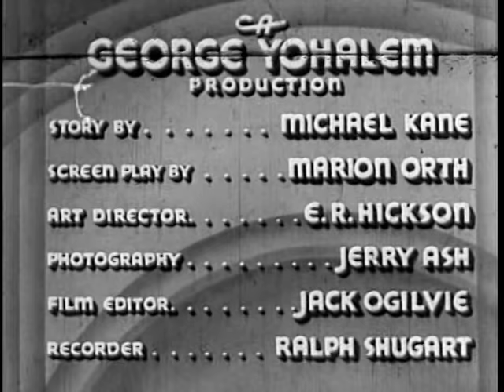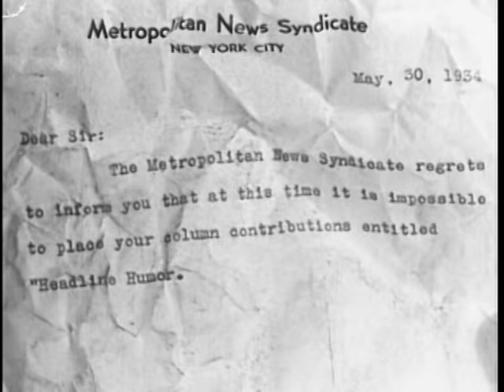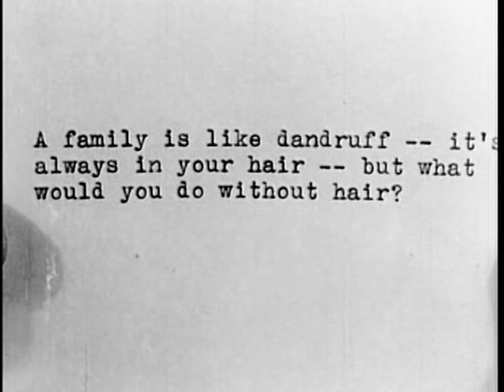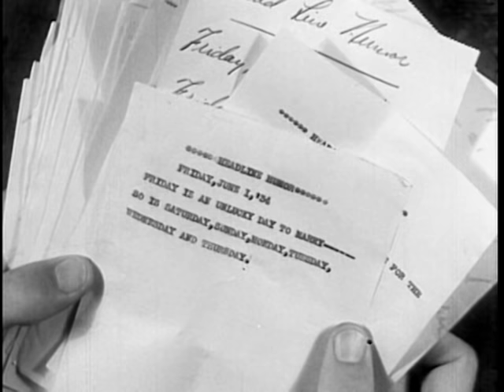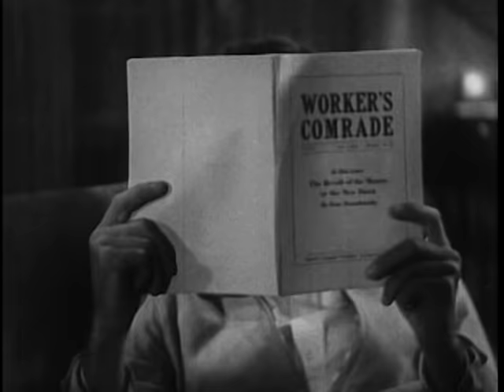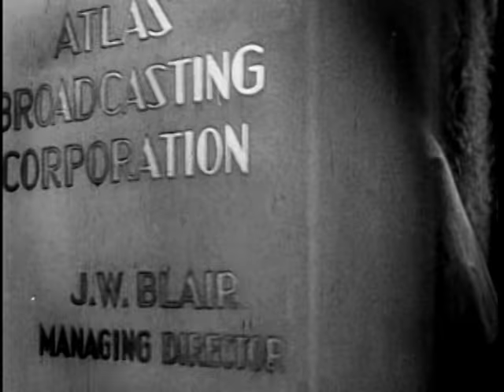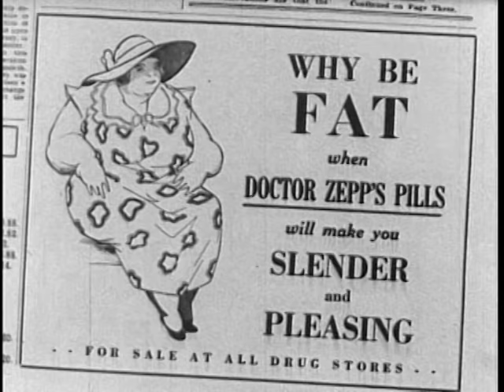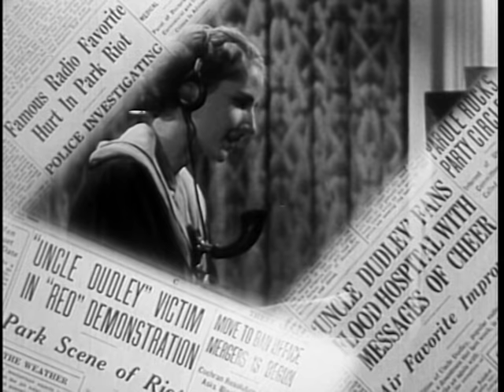Successful Failure (1934) COMEDY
Stars: William Collier Sr., Lucile Gleason, Russell Hopton

(fyi... upper left corner annoyance disappears @ 6m 30s)

A veteran newsman he is promptly fired after he is nagged into asking for a raise by his wife and kids, but soon becomes a surprise hit as a "secret" radio personality!